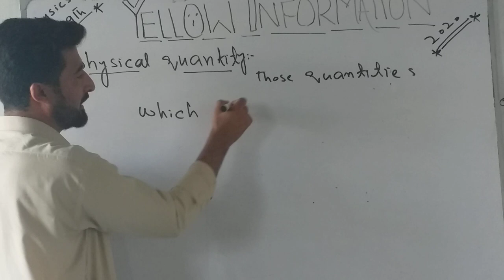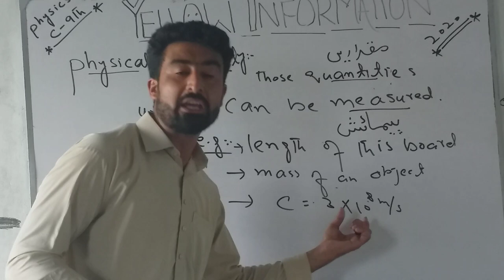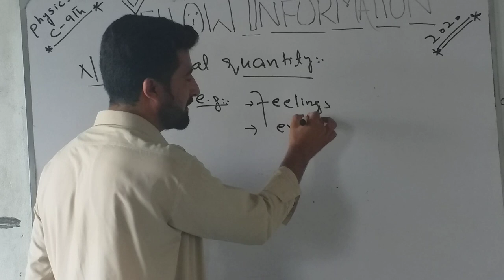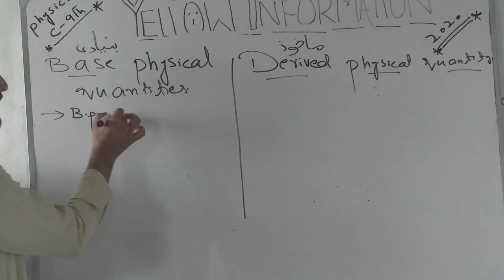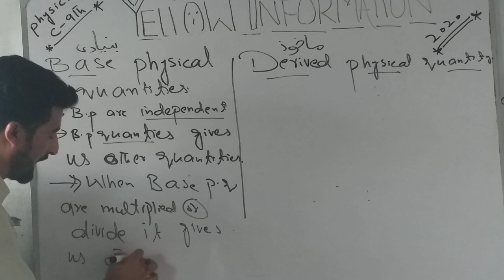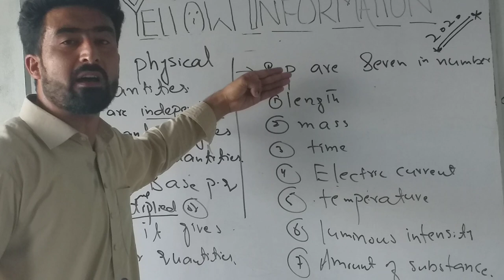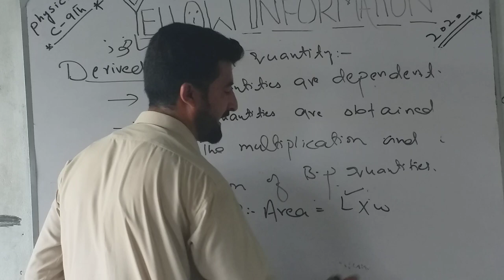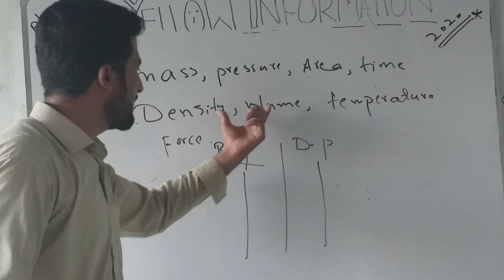Physical vs non physical quantities , base and derive physical quantity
What is physical quantity and non physical quantities,  what are base physical quantity and derived physical quantity.
Inshallah helpful